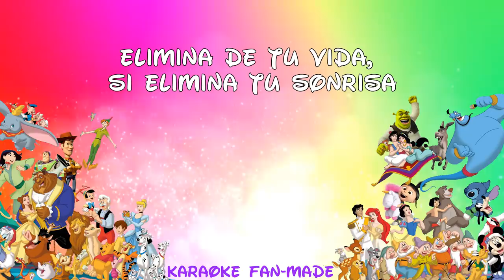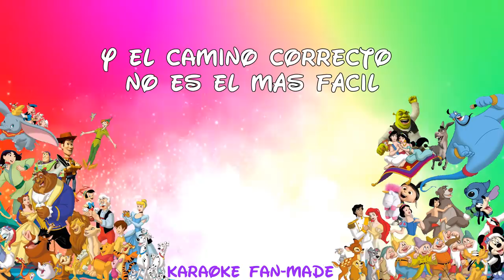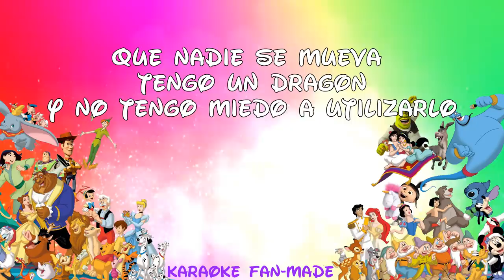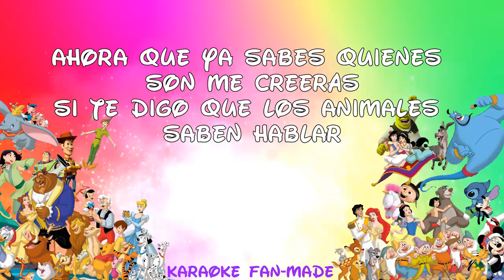[KARAOKE] Sólo UKELELE - De ellos aprendí (Instrumental Fan-made)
SONG: "De Ellos Aprendí"
ORIGINAL SINGER: David Rees
INSTRUMENTAL COVER

Esto es un instrumental/karaoke FAN MADE, NO OFICIAL. Pido perdón de antemano por los trozos que que se me fue un poco la afinación del ukelele y suena mal🙏🏼 Sed buenos🙈

·Video instrumental (Ukulele): Mireia Decler

Do you have a song request? Tell me! ^_^

Letra original:

Hoy voy a hablarte de mis héroes
Que me vieron crecer

Desde el león que se hizo rey
Hasta la princesa que rompió la ley
Si me preguntas a mí
De ellos aprendí

Que hay personas
Por las que vale la pena derretirse
Todo es posible, incluso lo imposible
Las virtudes a veces
Están bajo la superficie

La belleza está en el interior
Recuérdame aunque te diga adiós
Debo dejar de ser algo que no soy

Llorar me tranquiliza los problemas de la vida
Elimina de tu vida, si elimina tu sonrisa
Hay una lágrima por cada risa

Eres más valiente de lo que crees
Porque tenemos que crecer
Las segunda estrella a la derecha
Todo recto hasta el amanecer

Aférrate a aquello que te hace diferente
Si esperas el momento oportuno, era ese
Ohana significa familia
Familia estar juntos siempre

Que tu alma libre este
Y que nunca es tarde para ser joven

Boo
Sigue nadando, sigue nadando
Quiero ser como tú
Hakuna matata, vive y deja
Vi-Bibidibabidibu
Hay un amigo en mí
Tan blandito que me quiero morir
De ellos aprendí

Cada día de lluvia tiene su arco iris
Y el camino correcto no es el más fácil
Espejito, espejito
Eternamente agradecido

No te centres en lo que dejas atrás
Busca lo más vital
Escucha tu corazón y lo entenderás

Supercalifragilisticoespialidoso
Creo que si estás completamente loco
Pero te cuento un secreto entre nosotros
Las mejores personas lo están

Si al hablar no haz de agradar
Te será mejor callar
Hasta el infinito y más allá

La vida no es perfecta para ser maravillosa
Soy una hermosa mariposa
Tu identidad es la posesión más valiosa
Protégela a toda costa
Recuerda siempre quién eres y ya está

Boo
Vi-Bibidibabidibu
De ellos aprendí

Tira de la palanca
Deshonra sobre tu vaca
Que hay que explorar lo inexplorado
Que nadie se mueva tengo un dragón
Y no tengo miedo a utilizarlo
De verdad de la buena

Boo
Vi-Bibidibabidibu
De ellos aprendí

Ahora que ya sabes quienes son me creerás
Si te digo que los animales saben hablar
Que algún día sabré volar
Que la magia es de verdad

De ellos aprendí
Que por mucho que vuele lejos de aquí
Seguirán siempre junto a mí